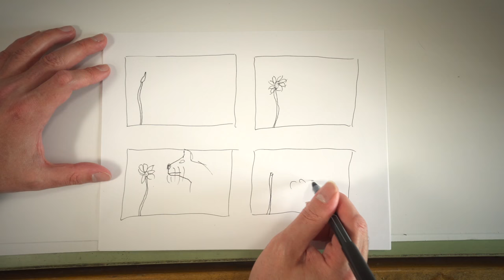HOW TO SHOOT CONCEPTUAL PHOTOGRAPHY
What is conceptual photography? How do we come up with ideas? These are important questions for this month's photo assignment which deals with creating photo sequences. Enjoy a step by step walk through of my process.

Ted Forbes
The Art of Photography
USA